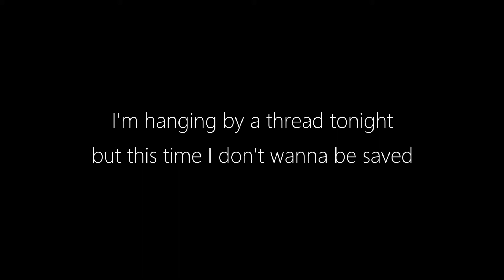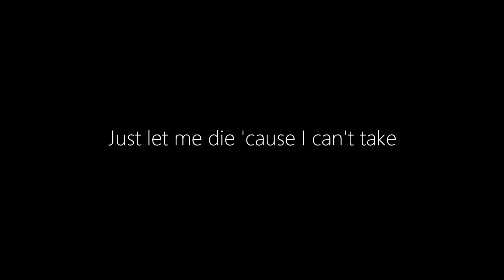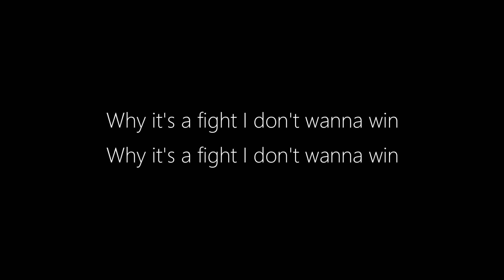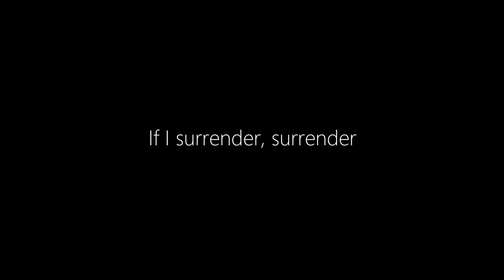Citizen Soldier || If I Surrender (Lyrics)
Song: If I Surrender
Artist: Citizen Solider
Album: If I Surrender - Single